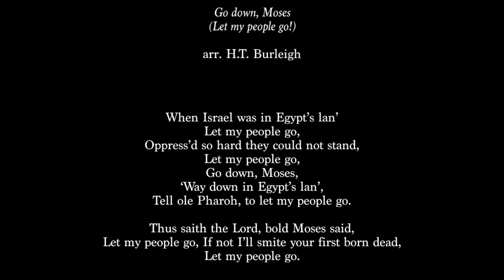Steven Kirby "Go Down Moses" Harry T. Burleigh Society Tribute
Baritone Steven Kirby sings Harry T. Burleigh's concert spiritual "Go Down, Moses," accompanied by Kamel Boutros. This spiritual calls for liberation from enslavement. Burleigh recorded his concert spiritual “Go Down, Moses” in 1919, a piece which was popular among Jewish audiences through Burleigh’s work as a member of the choir at Temple Emanu-El for 25 years.

Kirby and Boutros performed as a part of the Harry T. Burleigh Society tribute to Burleigh's Annual Service of Negro Spirituals on Friday, March 31, 2017 at St. George's Church in New York City.

The Harry T. Burleigh Society is a 501(c)(3) non-profit organization that advances Burleigh Studies through scholarship and performance. African American baritone and composer H. T. Burleigh (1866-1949) is the leader of arranging and publishing the solo concert spiritual, a radical art song genre of the Western tradition that draws from the experiences of enslaved Africans in the United States to express Christian declamation and a command for freedom. The Society collects and supports scholarship about Burleigh and the concert spiritual, and promotes performances of Burleigh’s compositions. Grounded in African American history and culture and committed to social justice, the Society fosters interrelationships between scholars, artists, and institutions through enabling the accessibility, audibility and legibility of Burleigh’s work.